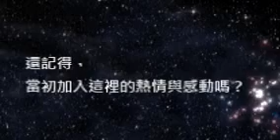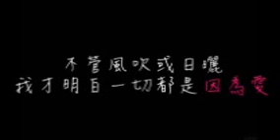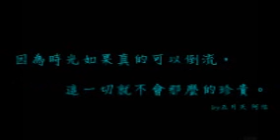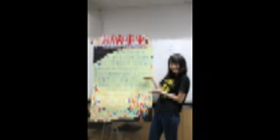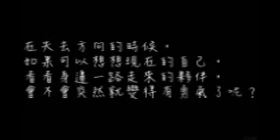99楓伏檢討會.wmv